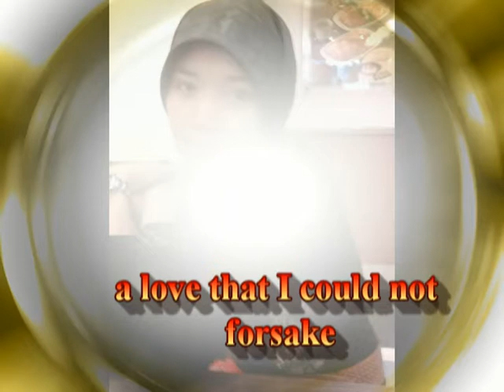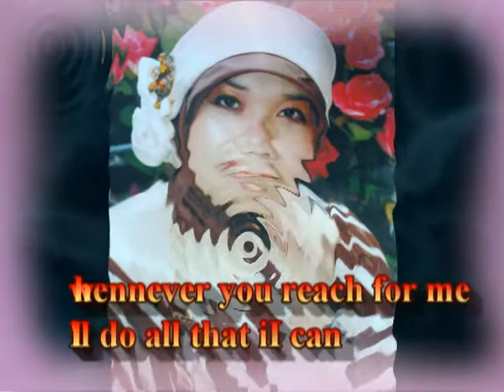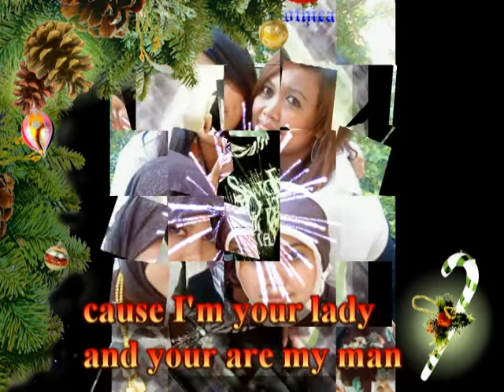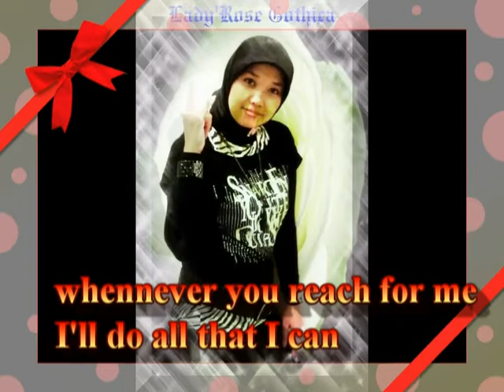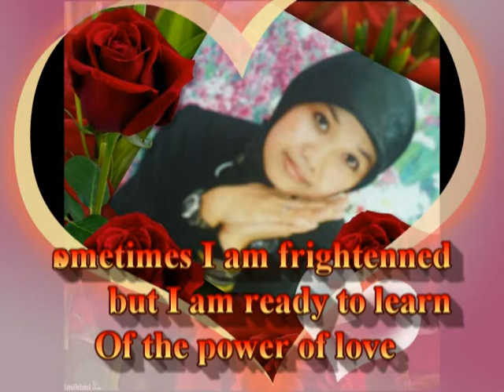power of love